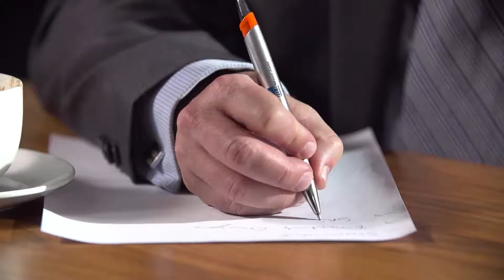Entrepreneurship is now a Career of Choice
Interview with Simon Fonteyn, Managing Director of Leasing Information Systems, on how entrepreneurship is now a career of choice.